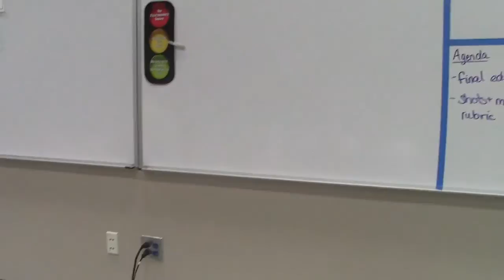Look Up - 6 Shot Story